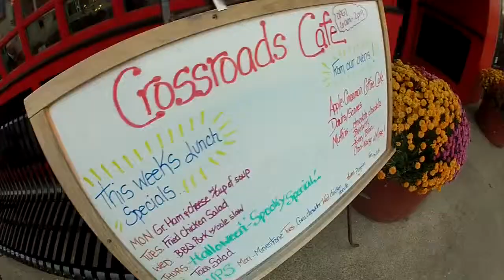Best Chili in the Wabash Valley: Under the Arch